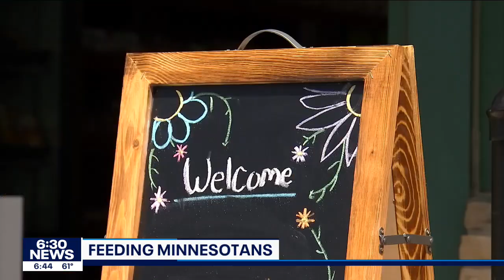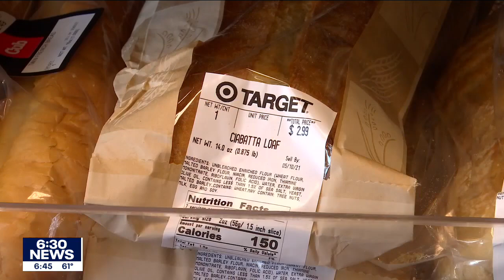Free food market opens in Twin Cities area | FOX 9 KMSP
An Oakdale market will give away food to those who need it by giving old grocery store food a second chance.